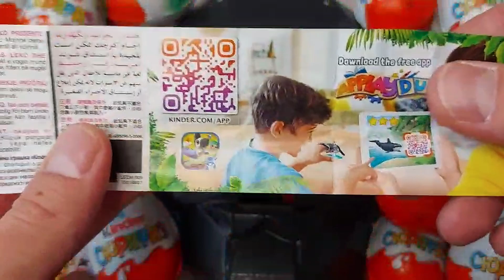NEW Satisfying Video - 100 Kinder Joy Opening ASMR - A Lot Of Kinder Surprise Egg Toys